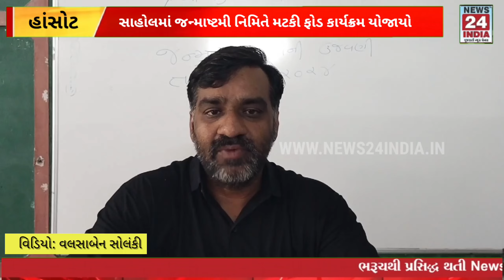હાંસોટ તાલુકાની પ્રાથમિક શાળા સાહોલમાં જન્માષ્ટમી નિમિતે મટકી ફોડ કાર્યક્રમ યોજાયો